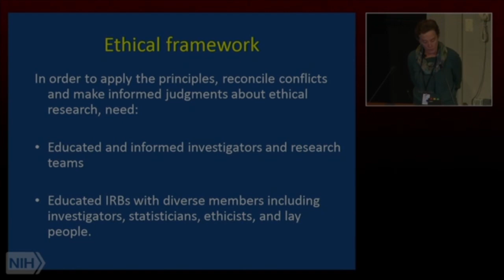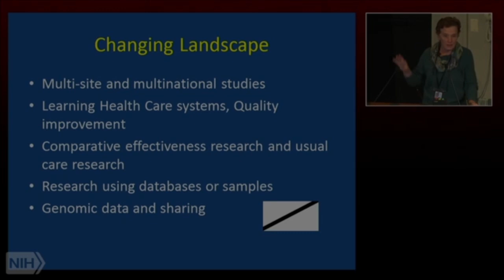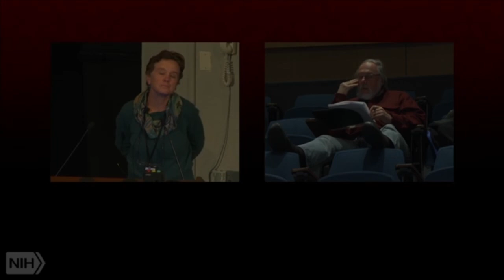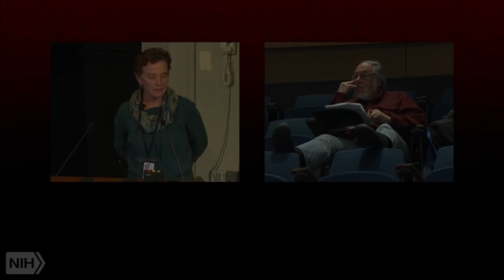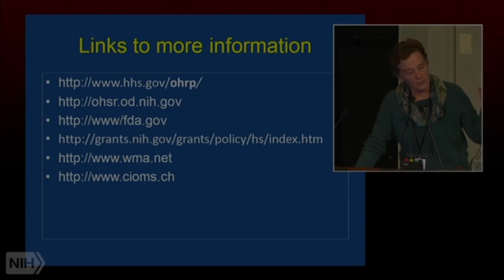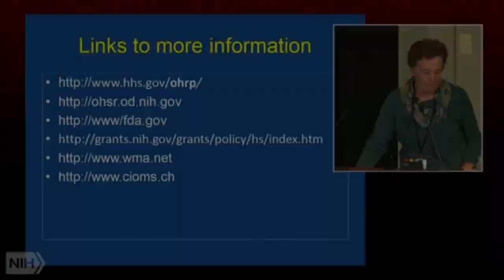Ethical Principles in Clinical Research: Changing Landscape of Clinical Research Part 4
Air date: Saturday, February 5, 2022, 12PM

Description:
Ethical Principles in Clinical Research: Changing Landscape of Clinical Research Part 4 of 4

Author: Christine Grady, MSN, Ph.D.